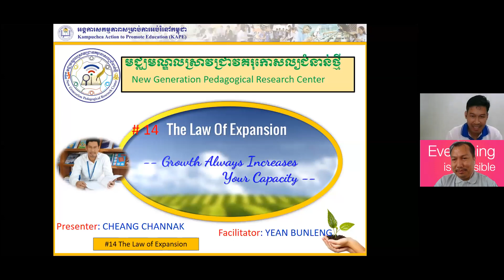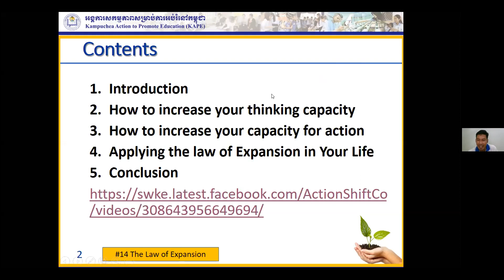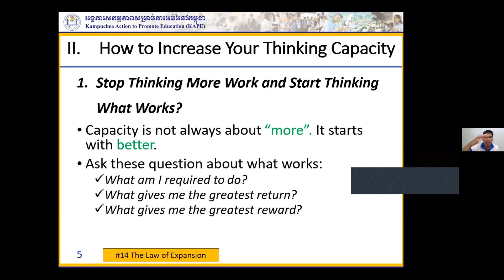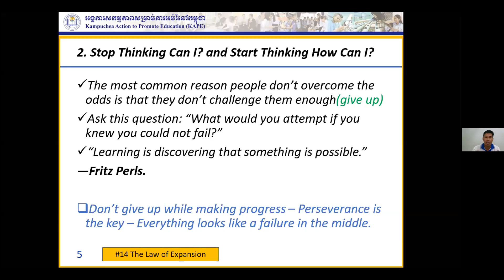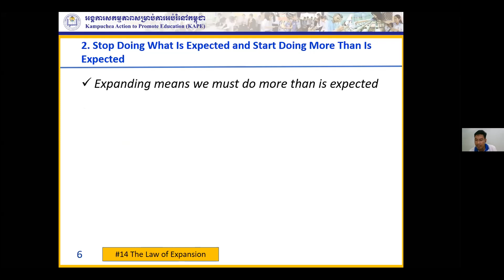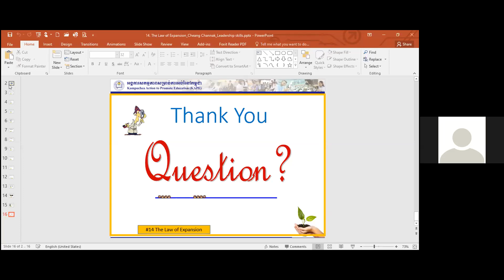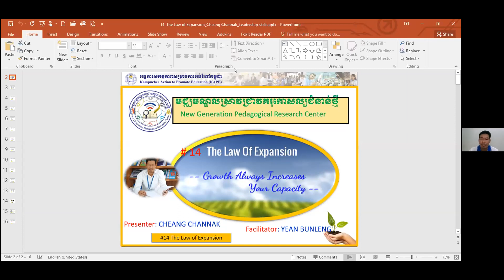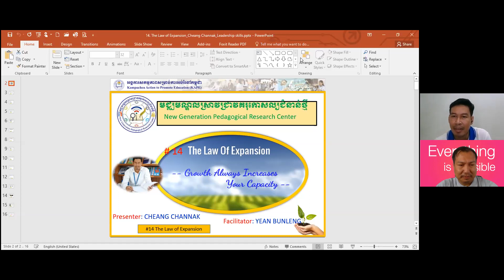The Law of Expansion | Distance Sharing |The 15 Invaluable Laws of Growth | John C Maxwell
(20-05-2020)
2nd_Session @09:00-10:00 AM

SOFT SKILLS AND LEADERSHIP CLUB

Textbook: "The 15 Invaluable Laws of Growth" by John C Maxwell

Topic: Law 14: The Law of Expansion
Presented Mr. Cheang Channak  & Mr. Yean Bunleng